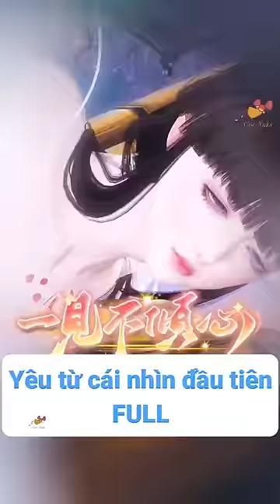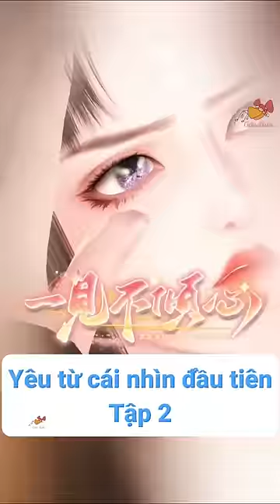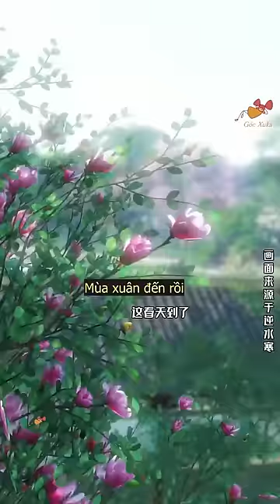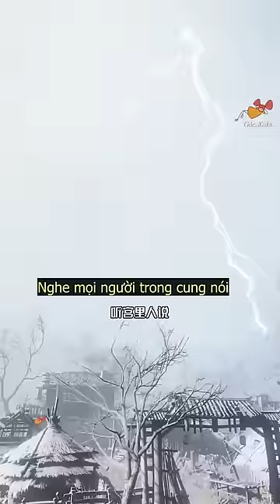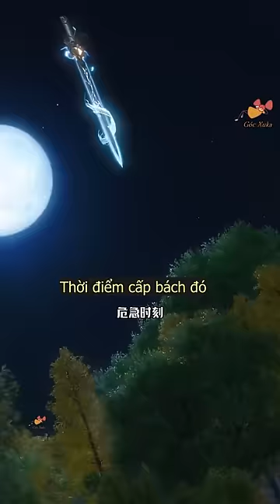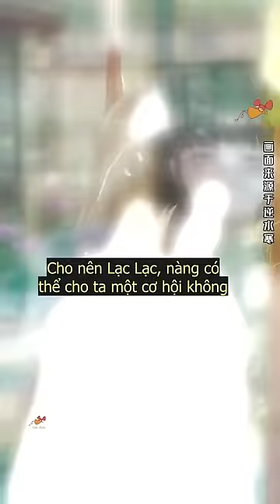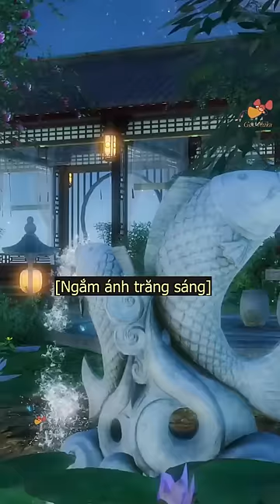YÊU EM TỪ CÁI NHÌN ĐẦU TIÊN - FULL || Ngôn tình 3d cổ trang Trung Quốc hay nhất || Sub by Xu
Yêu em từ cái nhìn đầu tiên - full
Cho mình 1 like và follow nhé

🍀🍀 Nội dung: Nam chính Phùng Kiêu từ khi sinh ra đã bị coi là điềm xấu, bị đối xử tệ bạc, sau này lưu lạc được nữ chính Triêu Dao cứu giúp, vì vậy quyết tâm báo đáp nàng...

🍁🍁 Nhân vật: Phùng Kiêu, Triêu Dao...

Xu mới tập sub, có gì sai sót mong mn thông cảm.

Video từ tác giả Đại Thiển
Bản dịch được làm từ Góc Xuka, vui lòng KHÔNG REUP 😘😘

Góc Xuka mình có:
Tiktok Góc Xuka : @gocxuka